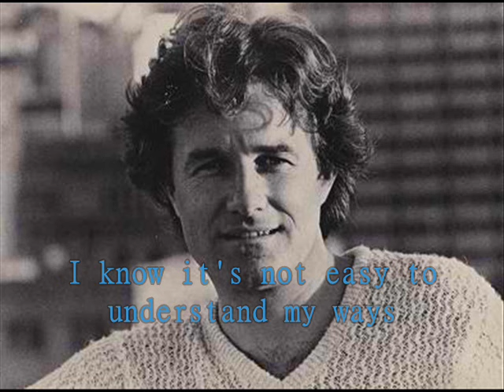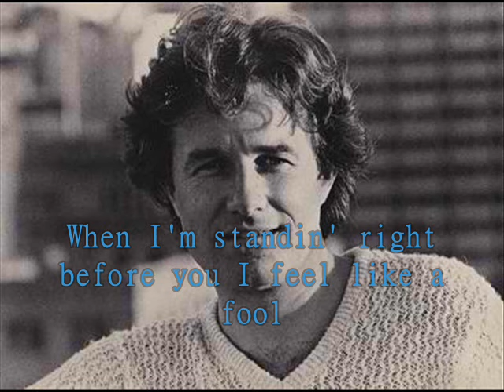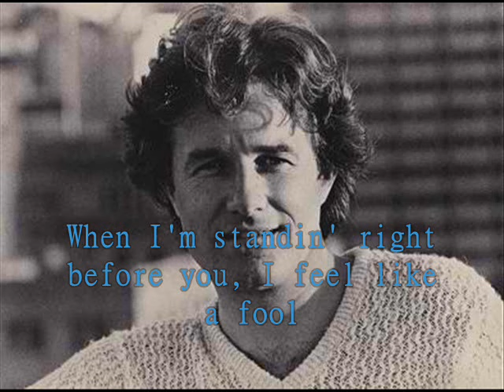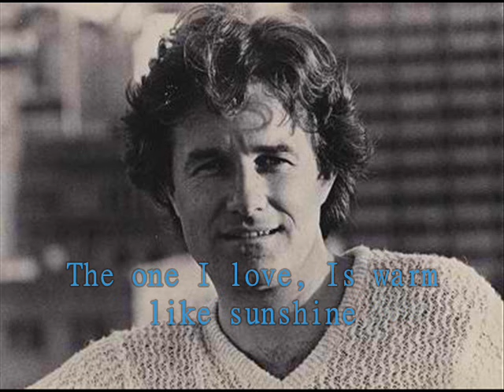The One I Love - Mike McClellan